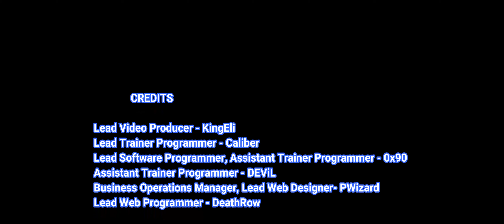Stronghold: Definitive Edition Trainer Cheats + 47 Mods (Infinite Health & More)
Infinite Health
Unlock All Missions
One Hit Kills
Change Wood
Change Stone
No Fire Damage
& More